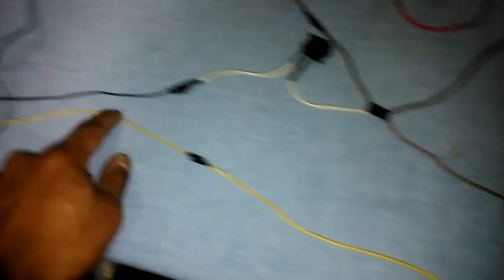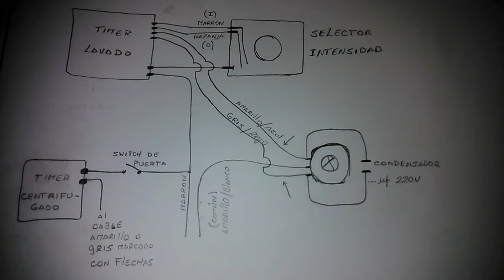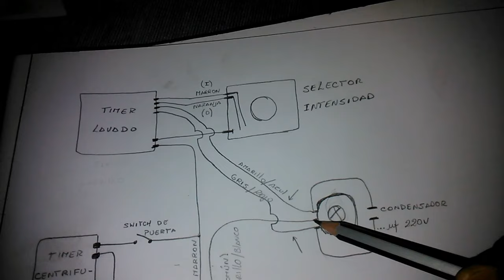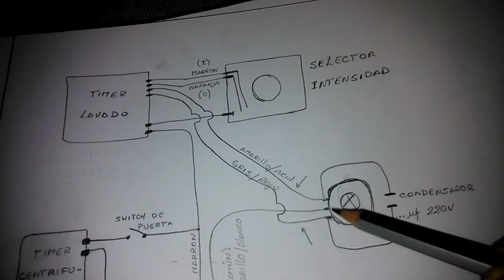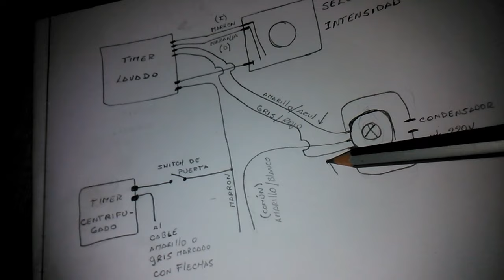COMO CONVERTIR LAVADORA AUTOMATICA EN SEMIAUTOMATICA FACIL Y SENCILLO Parte 1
LINK DE MI BLOG AQUI ESTA EL DIAGRAMA DE LA CONECCION